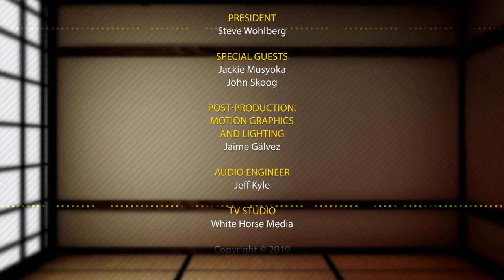Beyond the Vision Community School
Discover the incredible story of the "Beyond the Vision Community School” helping poor children in the slums of Nairobi, and how you can help these kids, too. “Inasmuch as you have done it to one of the least of these,” Jesus said, “you have done it to Me.” Matthew 25:40